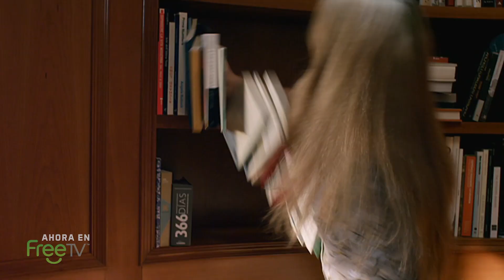Pasión Toscana | Tráiler Oficial | Serie Completa Gratis en FreeTV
¡FreeTV es un servicio de entretenimiento donde puedes disfrutar de películas y series completamente gratis!

Es TV como debe ser. No te pierdas esta aventura por FreeTV. Visita para verla ahora.

Synopsis: Asesinatos, conspiraciones y secretos, pero sobre todo un gran amor, son los ingredientes de esta apasionante historia. Un amor imposible entre Aurora Taviani y Alessandro Monforte, quienes pertenecen a familias enemigas y estarán marcados por un pasado de sangre y misterio.

Reparto: Anna Safroncik, Roberto Farnesi, Luca Capuano, Giorgia Wurth